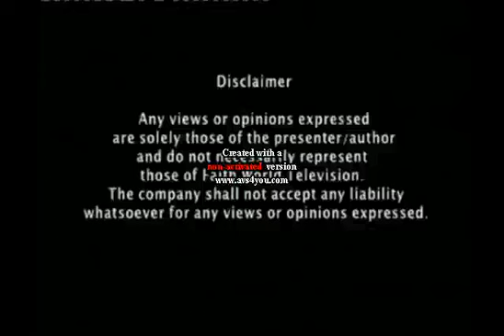CONGO BOLOLO SHOW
LE CONGO N'EST PAS SOUS OCCUPATION DECLARE EMERY LUMUMBA JUNIOR